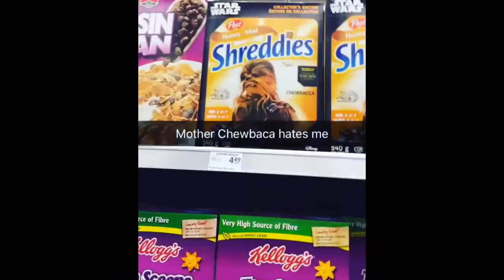Fruit Loop Candy Snacks [DaddyDeepdink]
This is why my family hates grocery shopping with me.. as long as I get my Fruit Loop Candy Snacks.. everything will be alright!

If you made even the slightest laughing sound, even if it may have been a cough but it happened at the same time I tried to do something funny.. that means we are one step closer to showing my dad that i'm hilarious and he just has a terrible sense of humour!